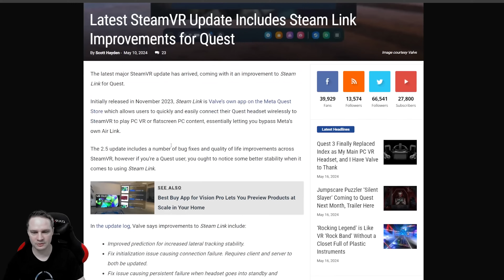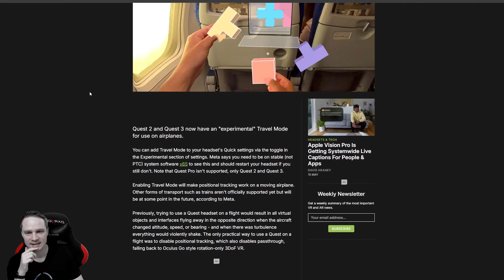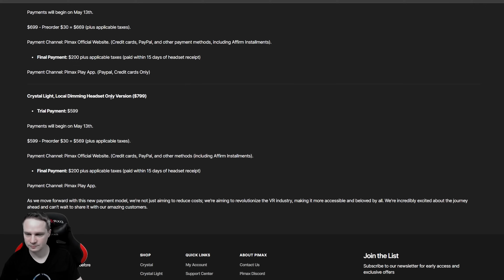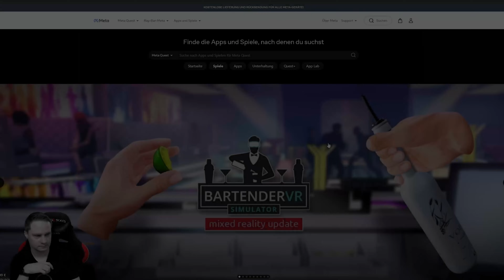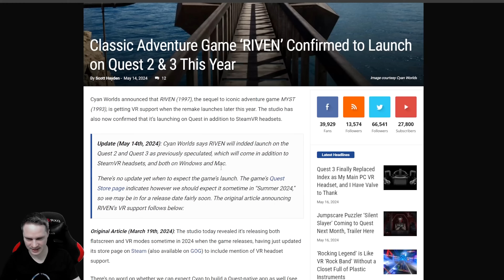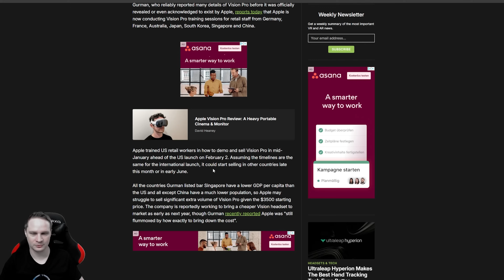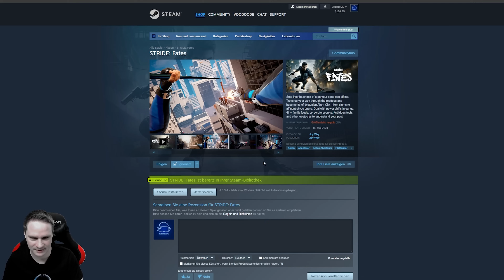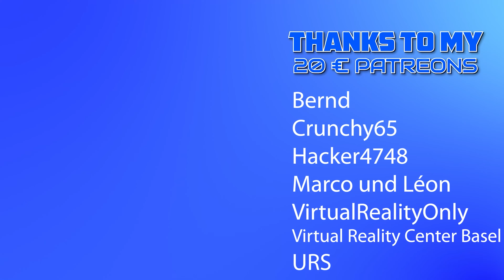XR News, Sales, Releases (KW20/24) Pimax Trial Payment, Vision Pro Deutschland, Quest Travel Mode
Diese Woche geht es in den XR Weekly News unter anderem um Pimax Trial Payment, Vision Pro Deutschland, Quest Travel Mode und die neusten XR Sales und Releases.

00:00 Intro

01:34 Quest Steam Link Update

03:03 Meta Quest Travel Mode

05:18 Pimax Trial Payment

09:14 Apple Vision Pro Schematics

10:40 Meta Store App Lab Kategorie

12:24 Riven VR Release

13:50 Vision Pro Verkauf in Deutschland

16:59 Releases

19:28 Sales

Danke an Woodghost VR für den Support!